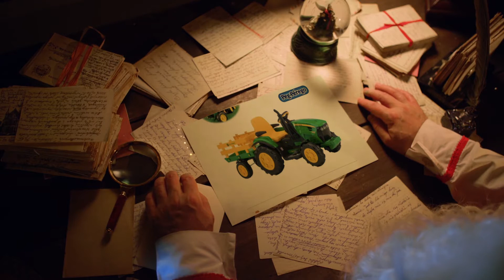Oisín and Aoibh Elfi video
Elfi video for my kids